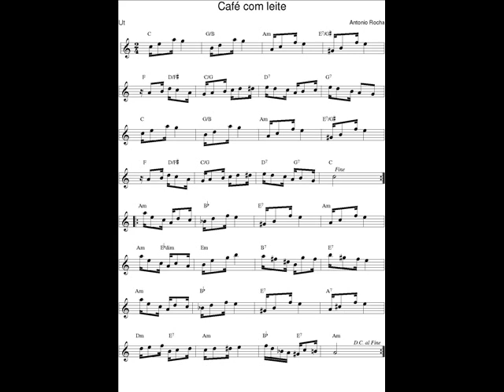DOCE DE CHORO : Café com leite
DOCE DE CHORO :  Café com leite - Antonio Rocha
09 Juin 2019 : Je déchiffre tous les jours en exercice un nouveau Chorinho avec mon saxophone en Ut* et je l'enregistre (photo sonore) en version courte (phrases A-B-C-A).